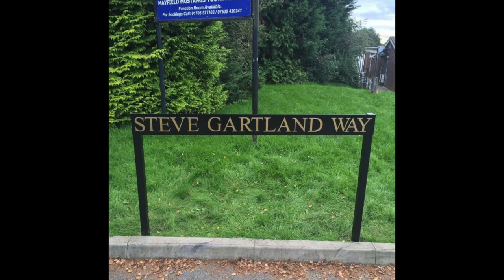A Tribute To Rugby League:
If the pandemic and lockdown have taught us anything it’s to be grateful for the things we have in our lives. The things we sometimes take for granted. Here at Rochdale Mayfield our very own poet laureate and custodian Ian ‘Curly’ Kershaw has penned a heart-warming ode (Ties That Bind) to the friendships formed through Rugby League and how our very special club is the thread that holds those friendships together. We think it sums up Rugby League perfectly and we hope you enjoy it. We can’t wait to see you all soon. If you’re struggling; reach out. There will always be a warm smile, a listening ear and a friendly shoulder to lean on, and has been since 1958.

Music: "Father and Son" composed by Harry Gregson-Williams and featured in the Metal Gear Solid 4 official soundtrack.